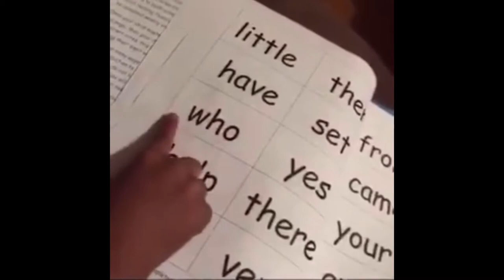Whisper Challenge |Part 2|*Funny*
This video is about about us doing the whisper challenge.